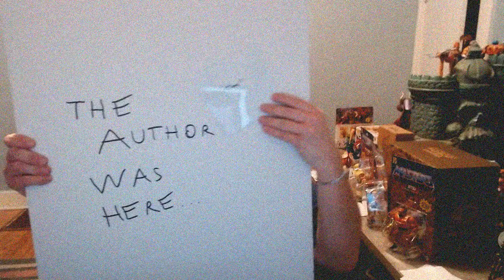Ask The Author Friday 41 (1/20)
Rereading, Pet Peeves, "Brandon," and "Velma" are on deck this week...

If you'd like to submit questions for future weeks feel free to submit them in the comments section and I'll try to get around to them...